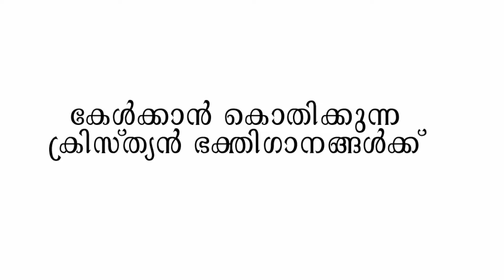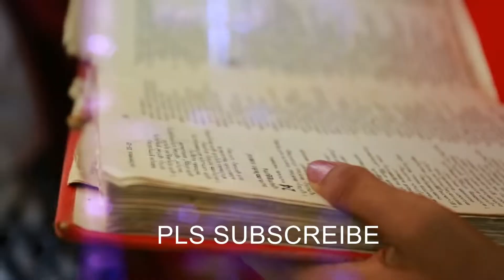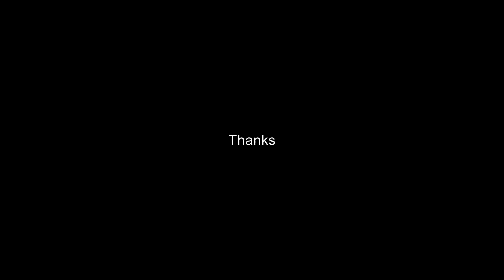Ithranaaal njan maranna sathyamaaanu deivam